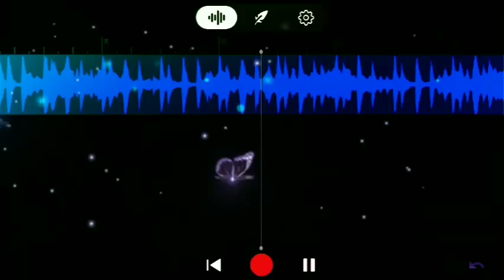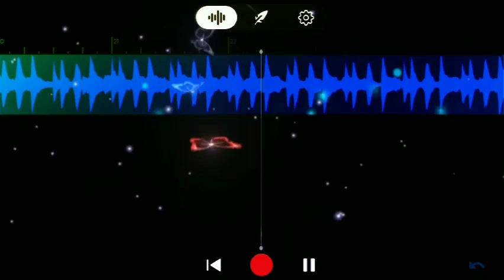#√√सदाबहार सॉन्ग t-series super song sadabahar song 2023 ka Rimix song